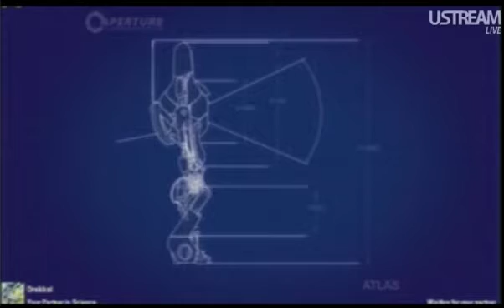(12/15) FA Stream 2011-05-07